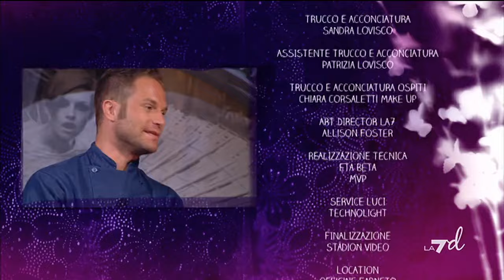Puntata 18/04/2024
La Mala Educaxxxion con Elena Di Cioccio si affronta il tema del piacere femminile in tutte le sue sfaccettature